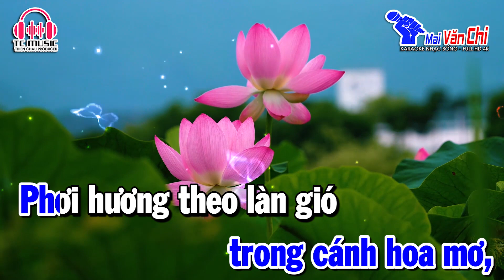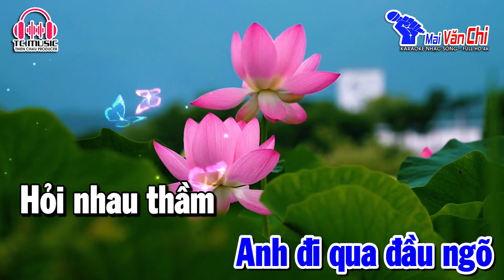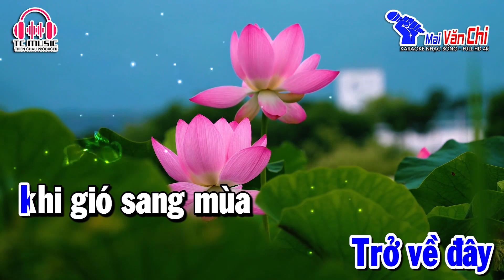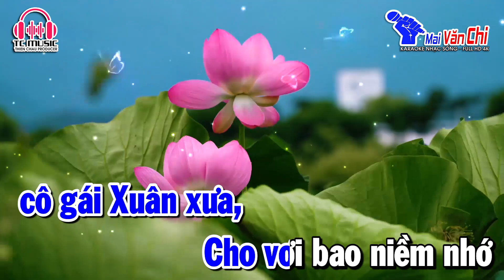Đón Xuân Này Nhớ Xuân Xưa Karaoke Tone Nam Nhạc Sống | Âm Thanh Sạch | Mai Văn Chi